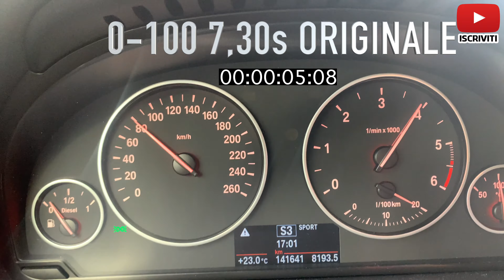BMW X4 REMAP STAGE 2